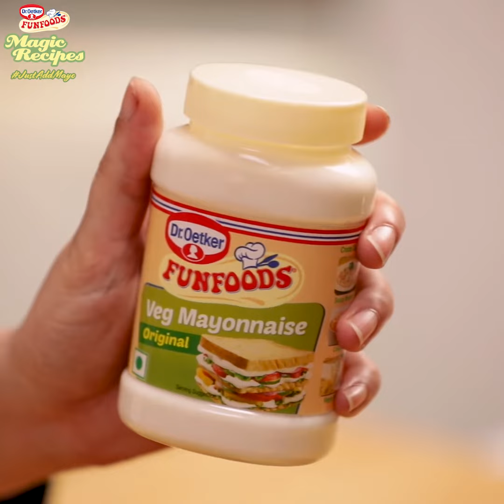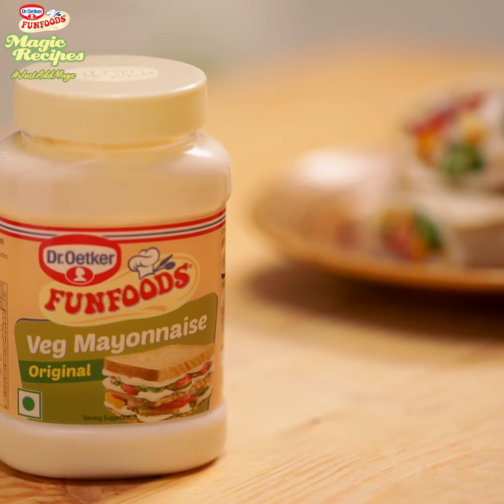How to make a Garden Veg Wrap? JustAddMayo with Dr. Oetker FunFoods Veg Mayonnaise Original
Kids not a fan of veggies? Make veggies into a creamier and tastier Garden Veg Wrap with Veg Mayonnaise Original from FunFoods by Dr. Oetker!